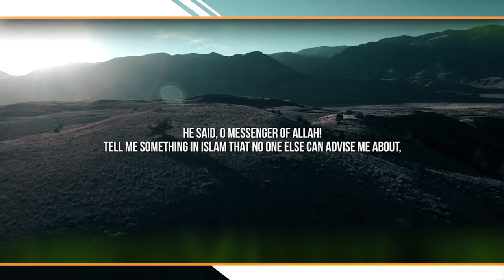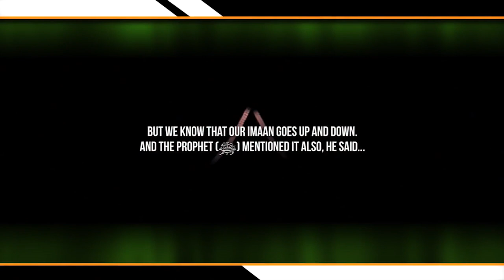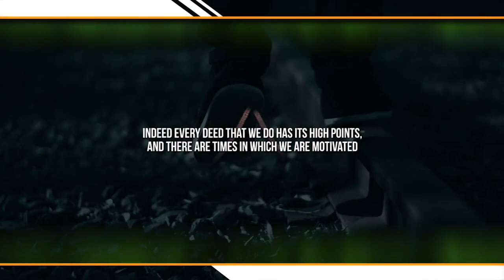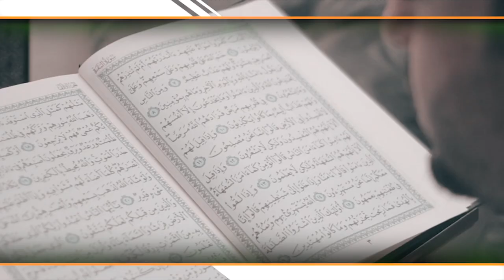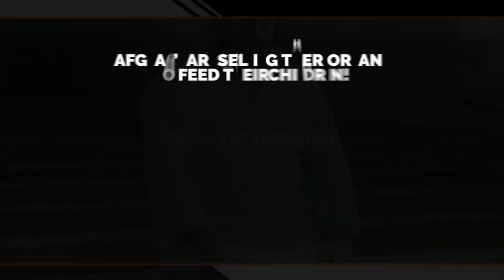MUHAMMAD (ﷺ)'S ADVICE TO MUSLIMS SUFFERING FROM LOW IMAN!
Speaker: Shaykh AbdulBary Yahya